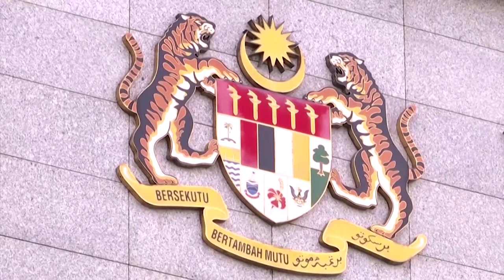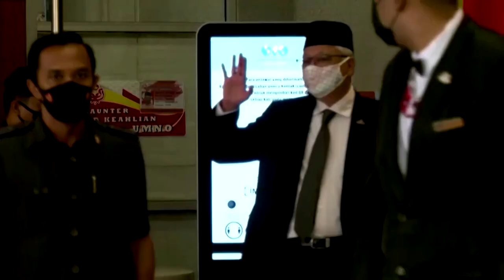Former Malaysia PM Najib may seek re-election to Parliament despite conviction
Former Malaysian Prime Minister Najib Razak has not ruled out seeking re-election to Parliament within the next two years, he told Reuters in an interview, undeterred by a corruption conviction that would block him from running.